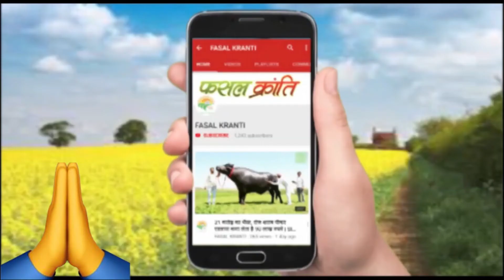Roger Tripathi ने बताया कैसे क़ृषि क्षेत्र में जैविक क्रांति आएगी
This congress is produced 'by the BioAg industry and for the BioAg industry' and unites continents, allows face-to-face networking to grow distribution networks and offers the latest technological advances within BioAg.

Our Team:-
• Anchor/Producer : Emran Idrishi
• Video Editor : Rohit Gupta
• Cameraman : Dhirender Kumar

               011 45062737